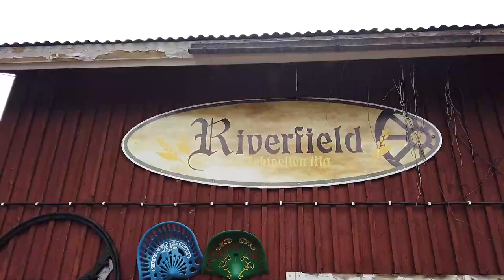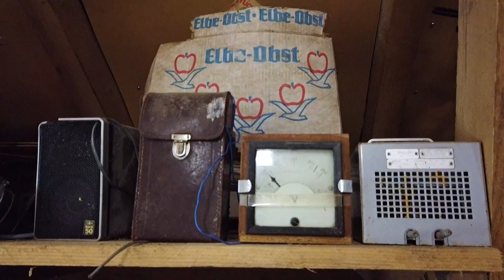Jokipellon maatalousmuseo Kuortti 2023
Jokipellon maatalousmuseossa oli masinistien kevään avaus 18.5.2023.